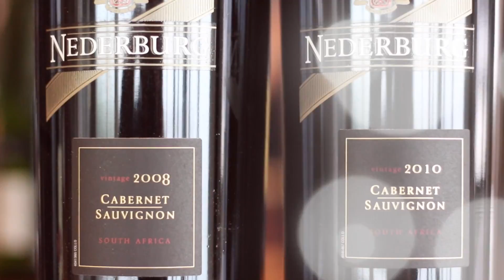Nederburg Food & Wine Pairing Tasting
A little film, giving you a behind-the-scenes look at what goes into a food and wine pairing decision for one of the most important wine events of the year.

Once a year, over two days during the month of September, Nederburg winery in Paarl, South Africa, becomes the focal point of the South African fine wine business.

Little Films was invited to join a panel of food and wine experts at Chef Bertus Basson's Overture restaurant at Hidden Valley, Stellenbosch, to capture a glimpse of  the selection process.